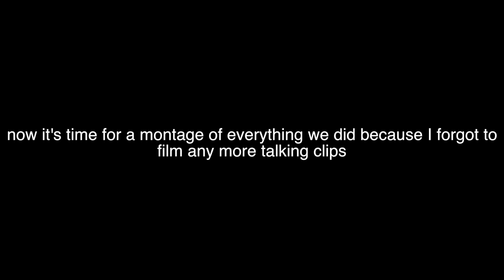We Found Paradise On Gili T! BALI VLOG 3 | Jenny Reay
Don’t forget to bump up the quality!

This vlog took me so long to edit so I'm very sorry about it being so late! I'm also sorry about all the vlogs being late and the upload days being all over the place. Trying to get it back to tuesdays for the vlogs and then thursdays for the what I eat in a day's!

Hope you're all enjoying them so far though!

Follow Holmsey - Soundcloud: @officialholmsey